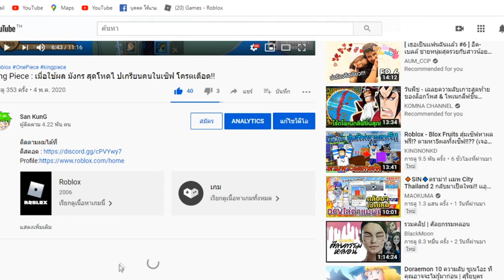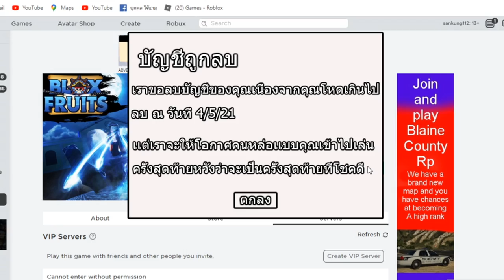ผมโดนลบบัญชีเพราะโหดเกิน T^T